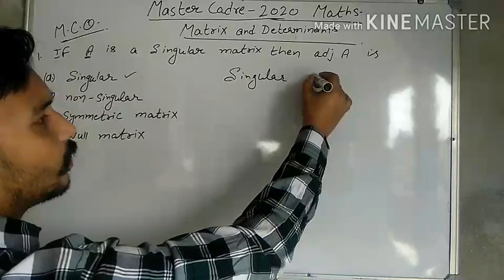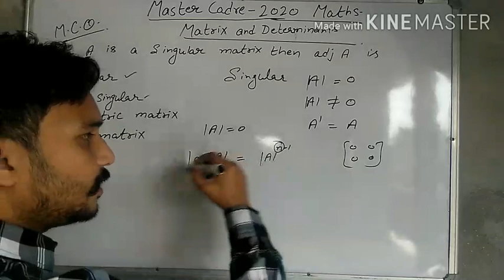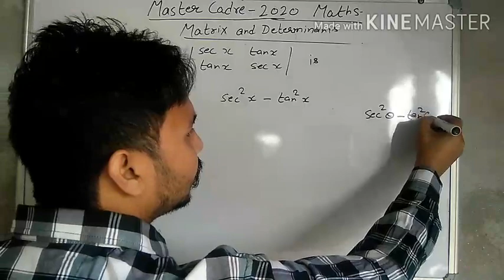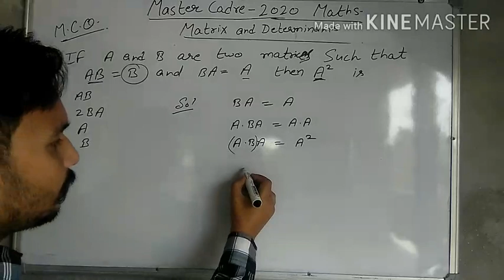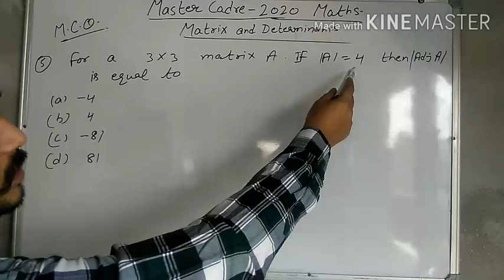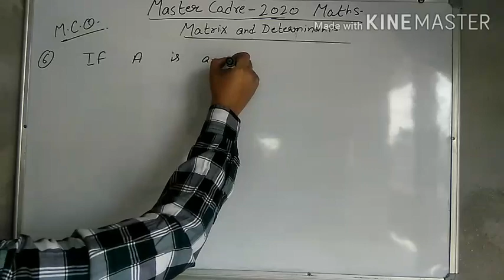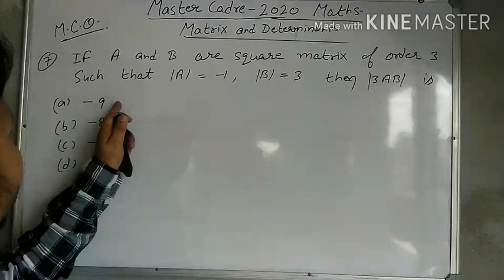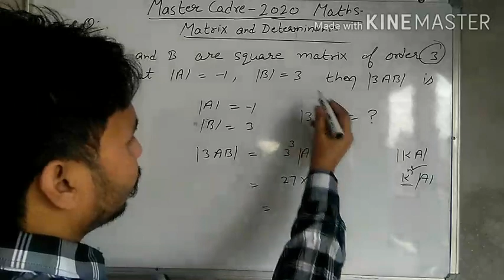3#MASTER CADRE#MATHEMATICES#PGT/TGT#MCQ#MATRIX AND DETERMINANTS#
MASTER CADRE#MCQ#
MATRIX & DETERMINANT#
GUPTA ACADEMY MALOUT#